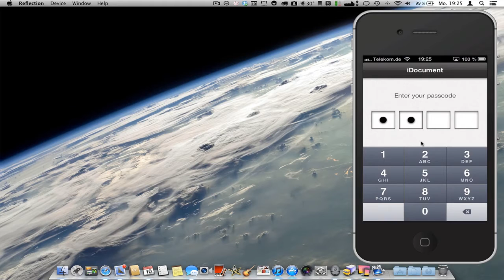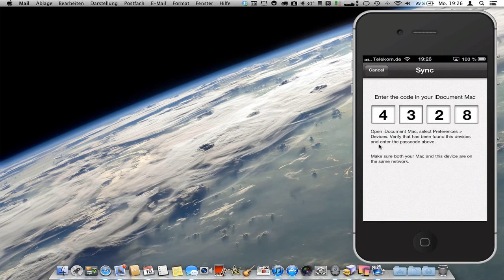iDocument Crash nach Start der iPhone App